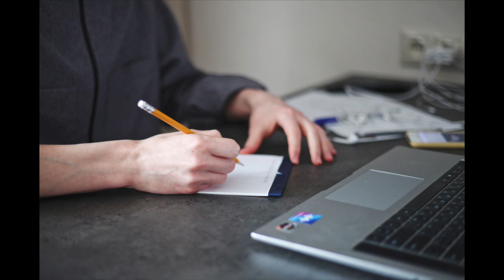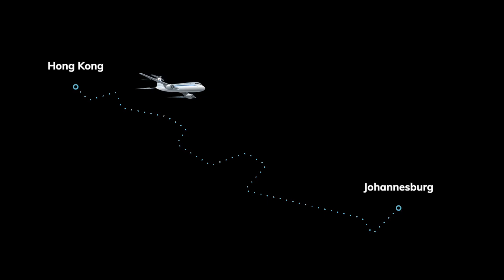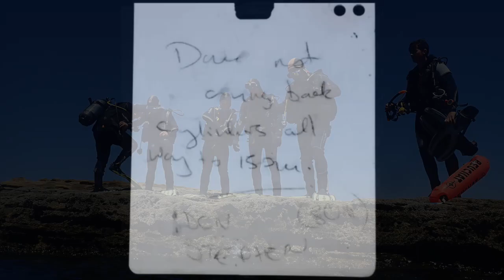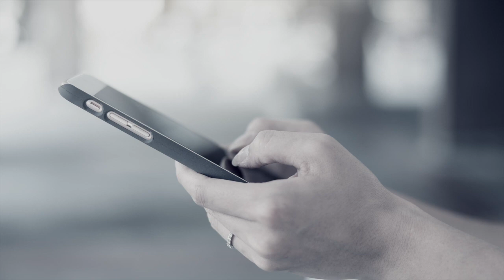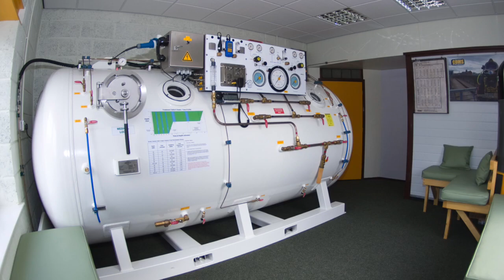World's Deepest Body Recovery Gone Wrong | David Shaw's Horrifying Story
50 year old Cathay Pacific Airways pilot, David Shaw dived the Bushman’s Hole in South Africa - the world’s largest freshwater cave, in a record breaking attempt to recover the body of Deon Dreyer who went missing in the same cave 10 years earlier. He dived into the dark and still waters on January 8, 2005, a dive that was only expected to last a total of 12 hours. But he was already 5 hours late. This is his horrifying story.